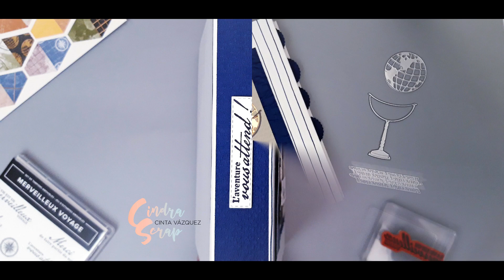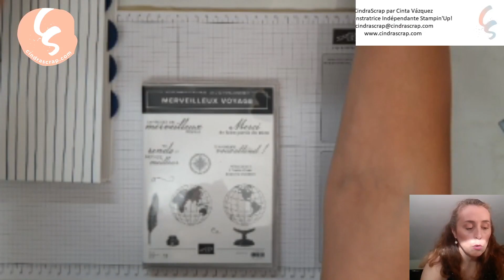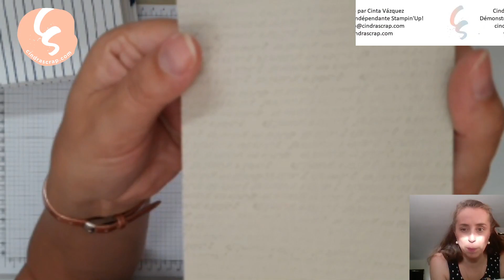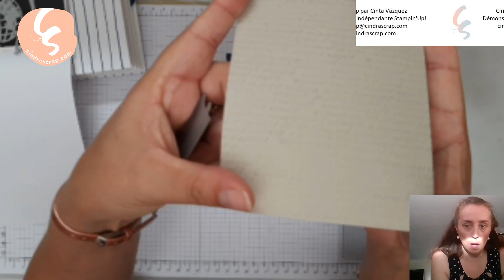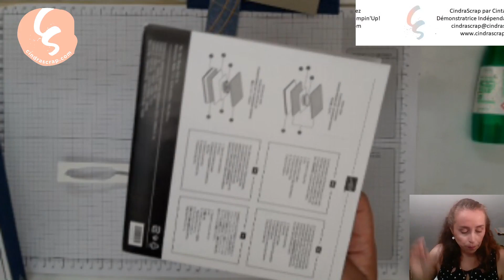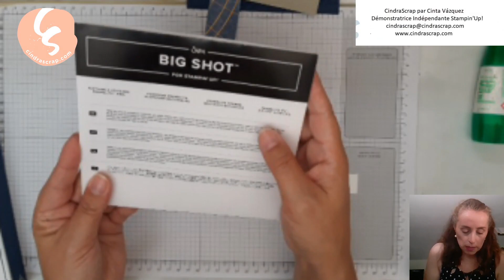Décoration Couverture et Tranche Mini Album Tour du Globe avec CindraScrap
Tutoriels scrapbooking en vidéo (carterie, boîtes, Home Déco, objets 3D...) par Cinta Vazquez , Démonstratrice Indépendante Stampin' Up! France

Papier De La Série Design Spécialité Tour Du Globe [152491] - Price: 18,00 €